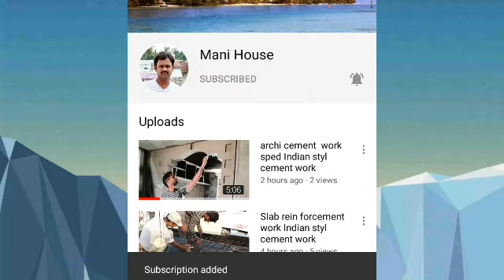2 floor marking- house work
showcase cupboard design work

archi design work cement

box cupboard designs work